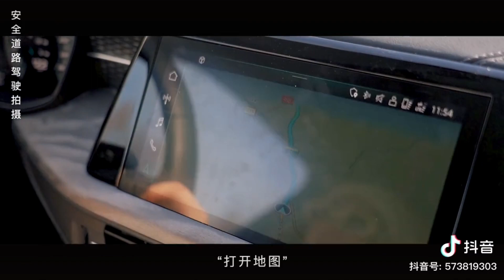孟佳抖音 Meng Jia's TikTok 20230217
冬季不是只有冰雪 还有 @上汽奥迪 Q6  共赴冰雪 不限我的可能  今日中午12点 JIA’S GO滑雪篇 全网上线

Cr： M孟佳J 抖音 ( 抖音号 TikTok ID：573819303)